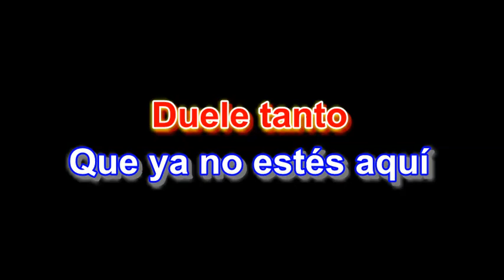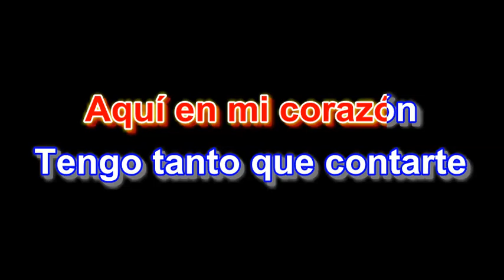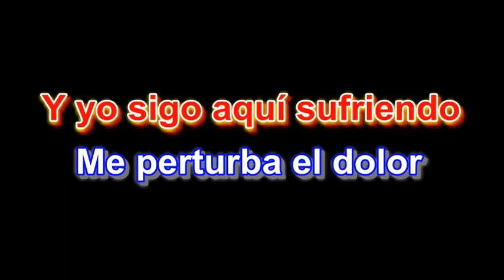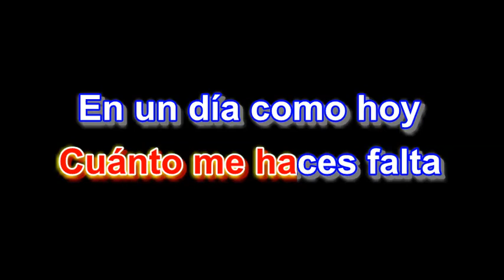Cuanto Me Haces Falta - Karaoke- WORD BY WORD